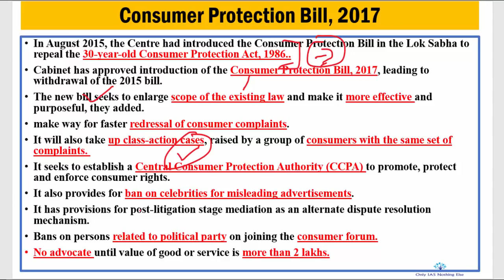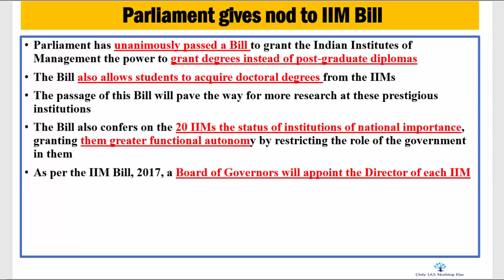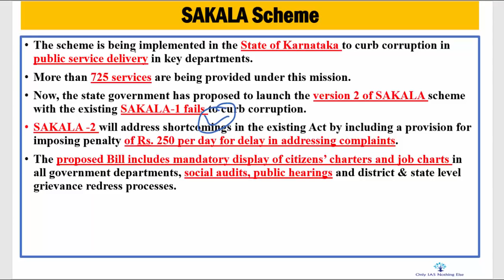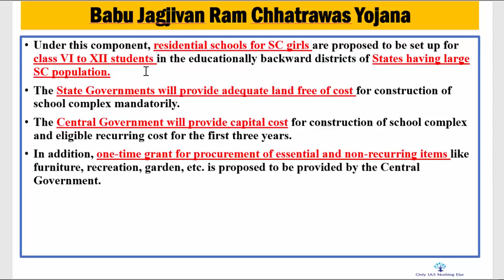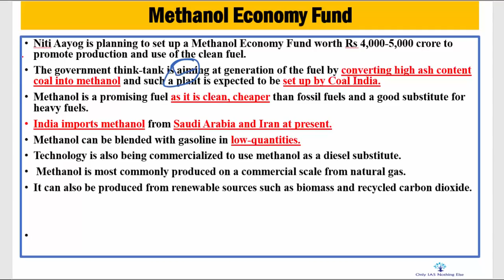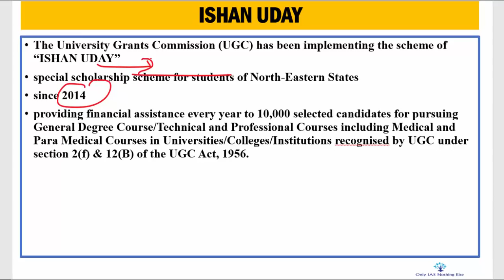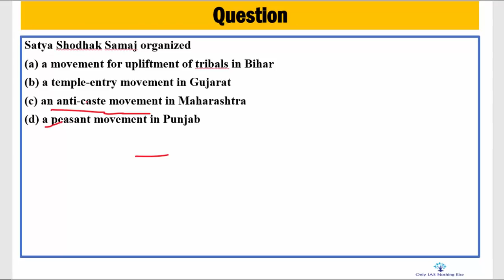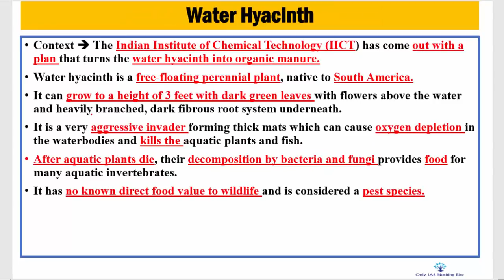21 December, 2017 Prelim Booster News Discussion